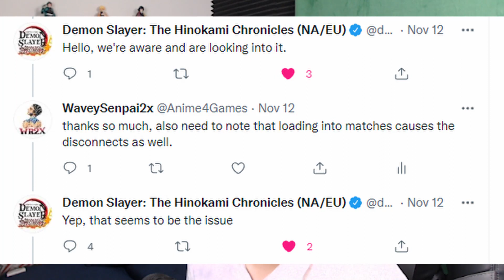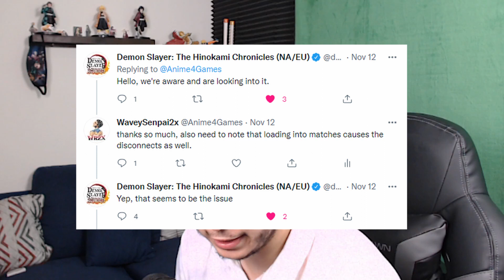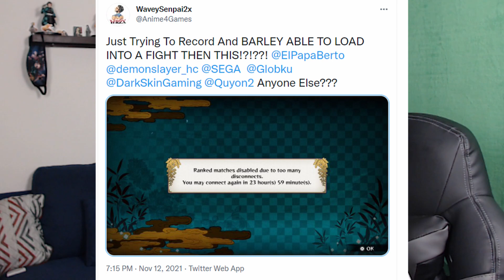MAJOR Problems With Demon Slayer Hinokami Chronicles